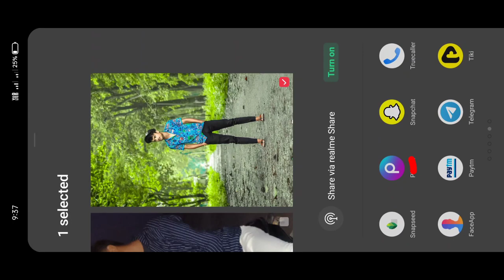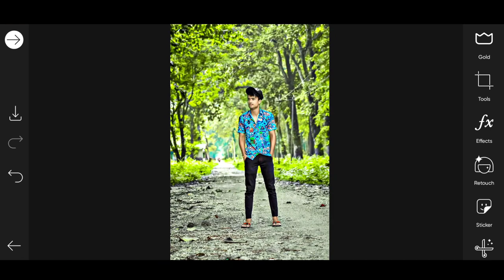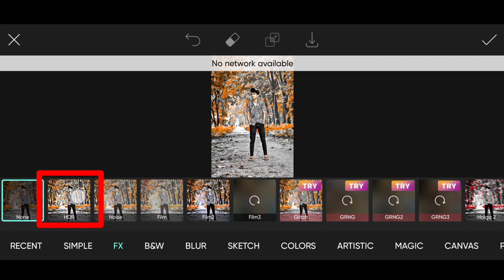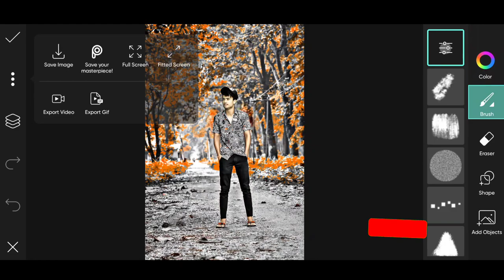PicsArt Moody orange background colour editing || No preset only PicsArt Edit ...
snapseed
new photo editing 2020
Lightroom
mobile
photo editing
phone photo editing
orange effects
blue effects
dark editing
snapseed tricks
photo editing tricks 2020
Hasan edits
Hasan editing tutorial
Hasan editing
Snapseed Editing
Snapseed Mobile
PicsArt edit
kese
photo editing
Snapseed App
Snapseed tutorial